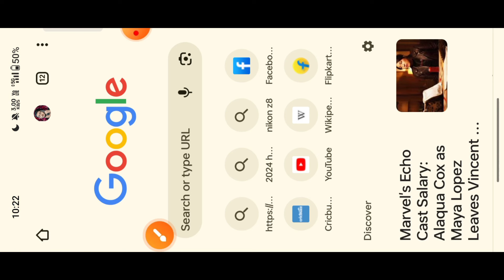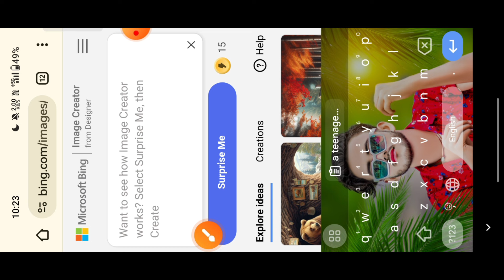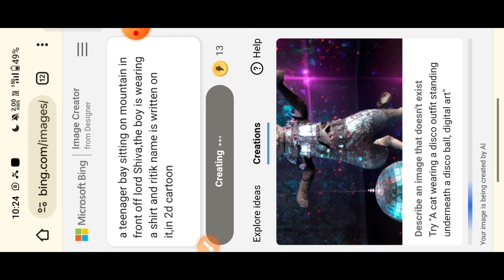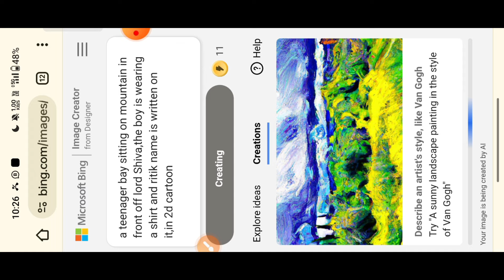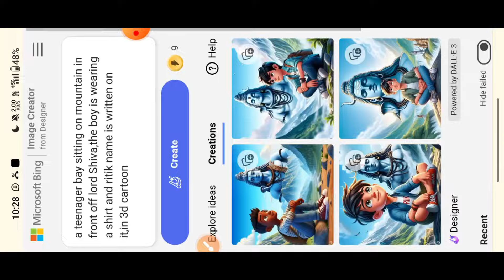Instagram Trending Bholenath Name on T Shirt Photo Editing in Bing Ai|| Viral Mahadev Photo Editing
🙏Your Question 🙏

name t shirt editing
t shirt name editing
shiva photo editing
instagram trending mahadev photo editing
name on t shirt photo editing
bing ai bholenath editing